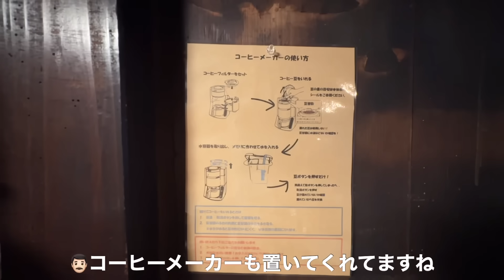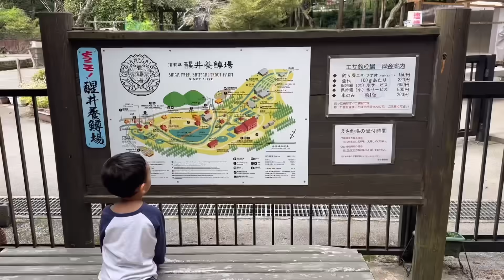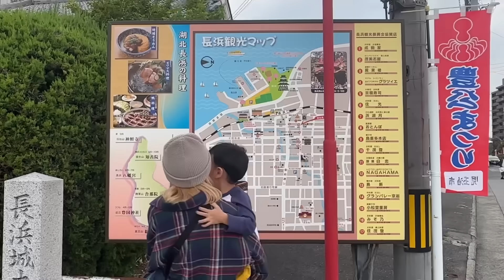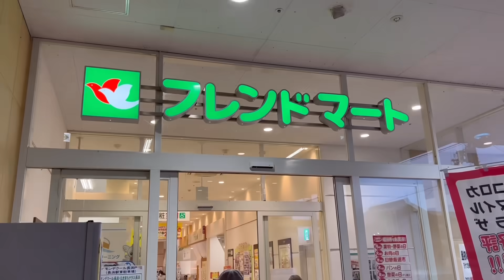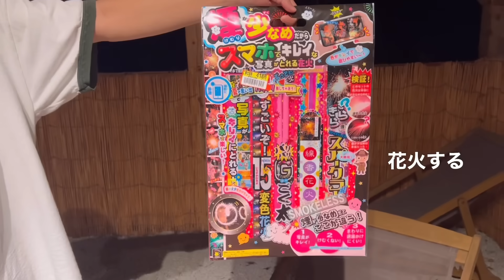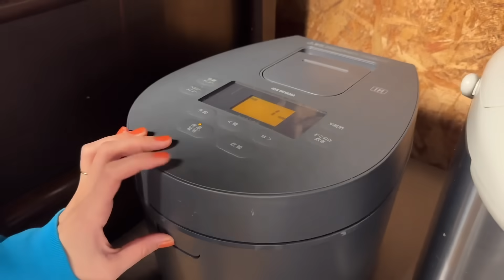【VLOG】ほっこり田舎暮らし🌿🐟🍚自然に癒される👩🏻👦🏻👨🏻🌈🏠✨滋賀満喫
プロモーション：滋賀県

「THEシガパーク」とは...びわ湖を中心とした滋賀県全体が水と緑と人でつながり、すべての人が憩い、遊び、学ぶことができるひとつの大きな公園となることを目指す取組。
2日目にお邪魔した「滋賀県立びわ湖こどもの国」の情報も載っているのでチェックしてみてください！